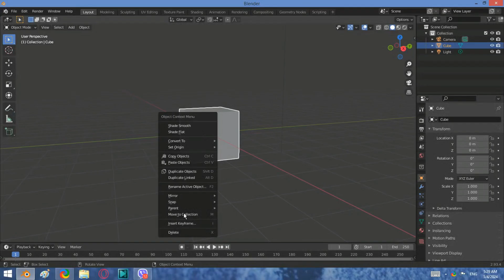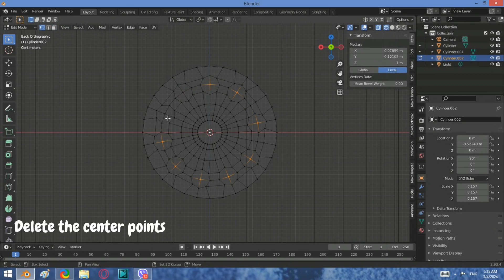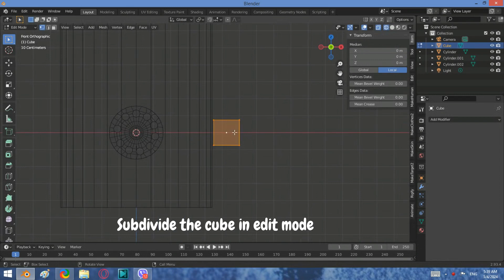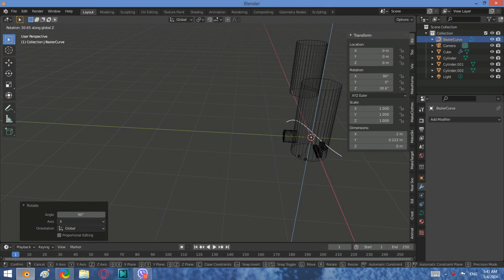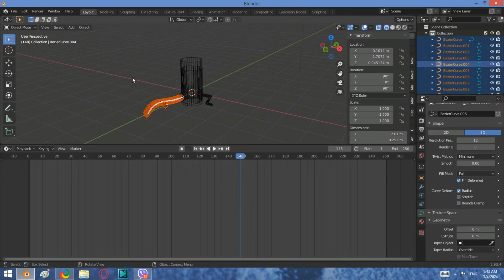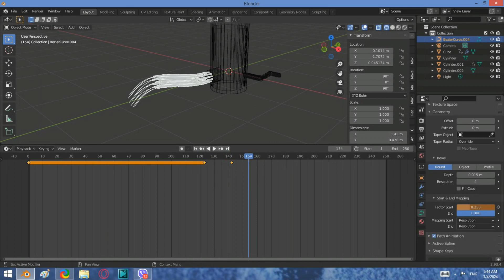How to create and animate a Food Grinder in Blender (Tutorial)simulation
As promised, the grinder tutorial is here:)